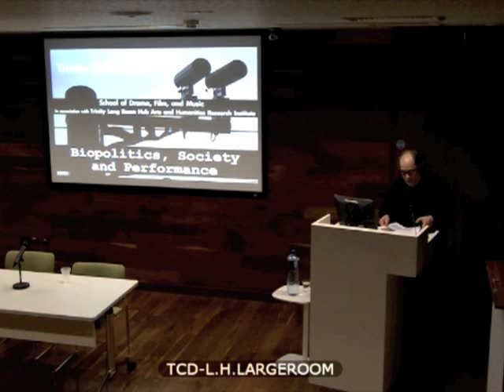Rosi Bradotti: "What is 'Human' about the Humanities today?"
Keynotes from the Biopolitics, Society, and Performance conference. October 2012, Trinity College Dublin